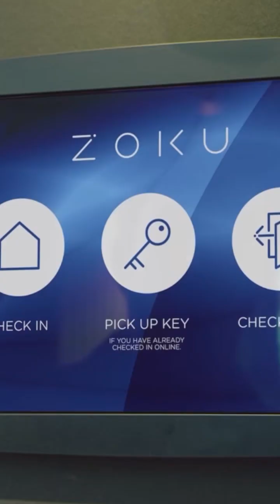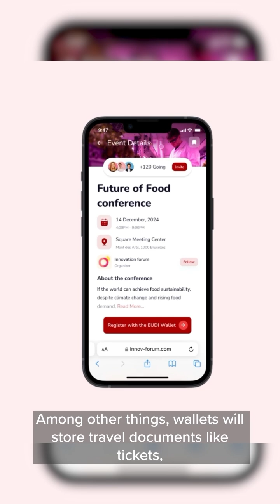Self-Sovereign Identity and EU Digital Identity Wallet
What is self-sovereign identity, and why it is beneficial for for both travelers and hotels. The European Union is running an ambitious project called the European Digital Identity Wallet, under which by 2026, every member state must offer at least one version of a digital identity app.